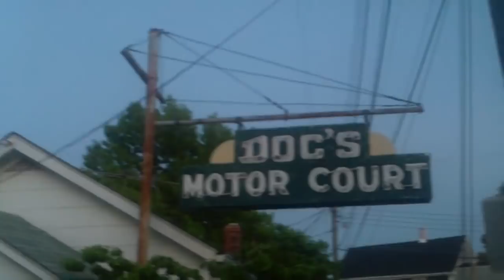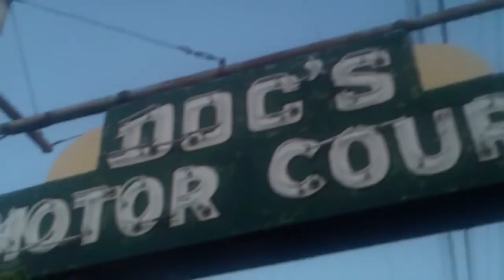Vlog: Psychic Bob Goes to a Carnival on the Beach!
Join me as I  explore a carnival at the beach!
THANK YOU for all your prayers for her recovery and for my sanity! I LOVE YOU ALL!